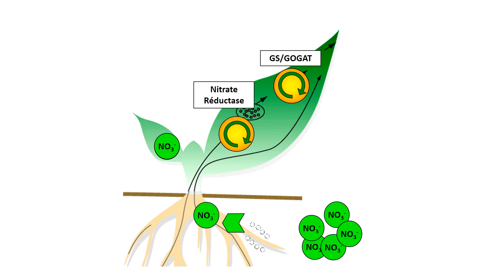Transformation par les plantes de N minéral en protéines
Les plantes assimilent l'azote nitrique (NO3-) du sol et le transforme en ammoniaque (NH4+) par l'action d'une enzyme contenue dans les feuilles, la nitrate réductase. Puis NH4+ permet la fabrication des acides aminés par le système enzymatique GS/GOGAT. Les acides aminés donneront des protéines végétales. Sans azote minéral les plantes ne peuvent fabriquer de protéines végétales qui permettent de nourrir les animaux et l'Homme.